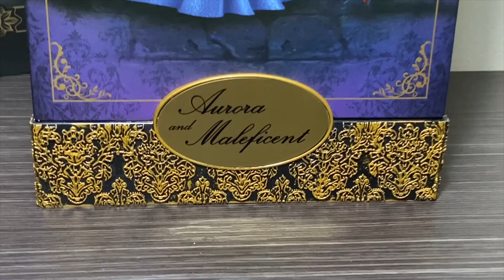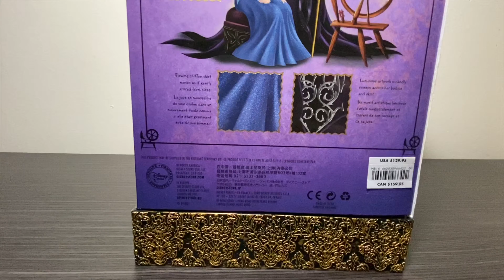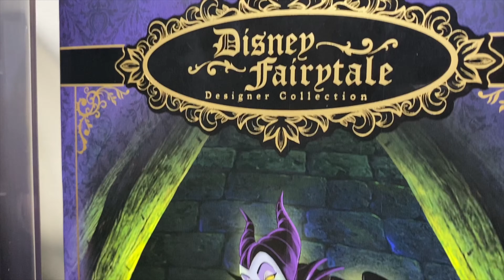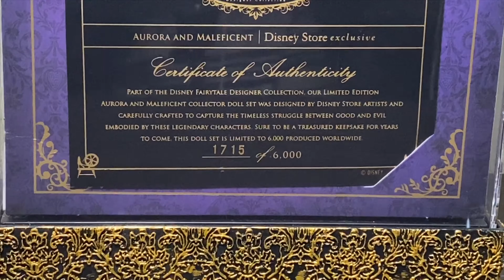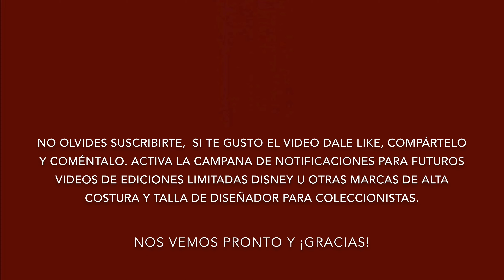Aurora & Maléfica, Disney Fairytale Designer Collection Set - Disney Store - 2016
¡Bienvenidos de nuevo a un nuevo video de The Collector’s Corner!

En este video te presentamos el set de colección de Aurora y Maléfica, de la Serie 2 de Héroes y Villanos publicada en el año 2016, en futuros videos revisaremos a Bella & Gaston, Cenicienta & Lady y en un video pasado a Alicia y la Reina de Corazones.

¡¡Hasta pronto!!